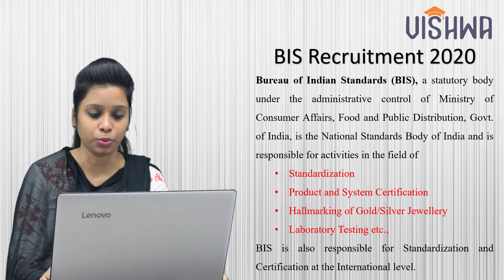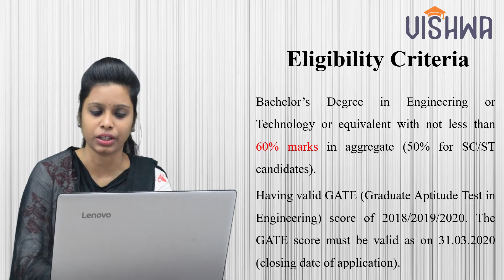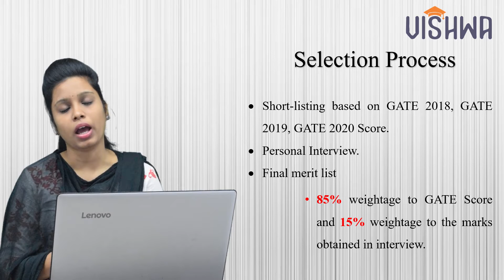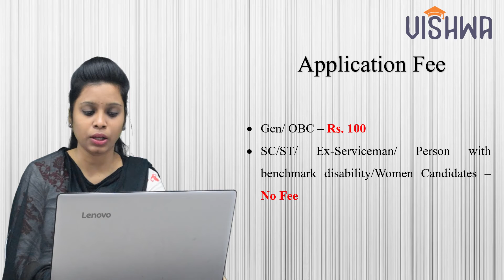BIS Recruitment 2020 | Salary ₹87000 | Latest Govt Jobs 2020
Know about BIS (Bureau of Indian Standards) recruitment through gate 2020